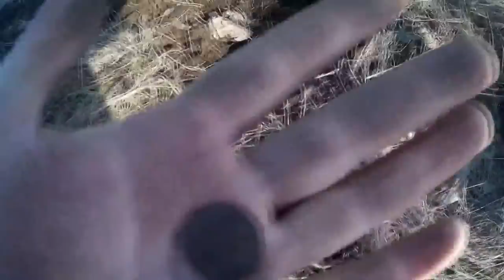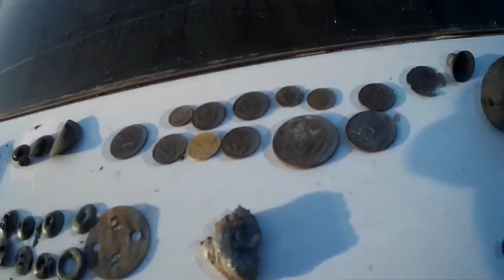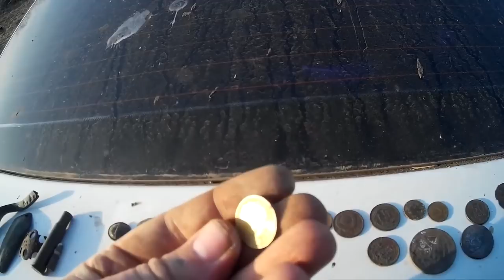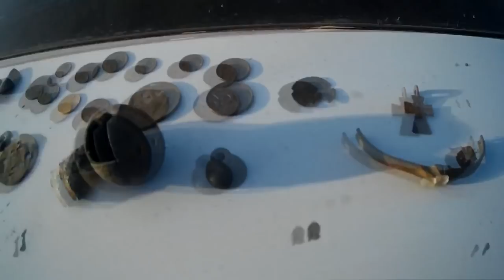Дорогая монетка на мусорке, 15 коп.1969 ценой в 4000...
Ленин указал на помойку, там и копаем...